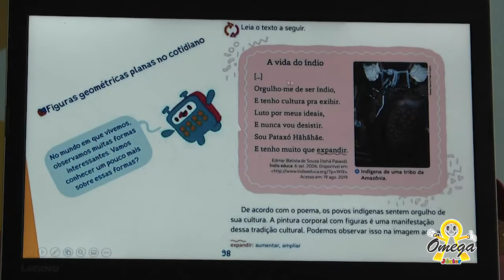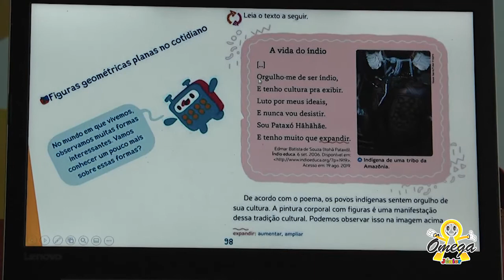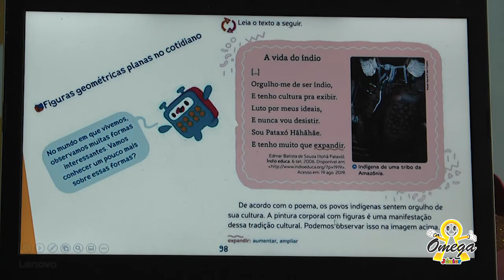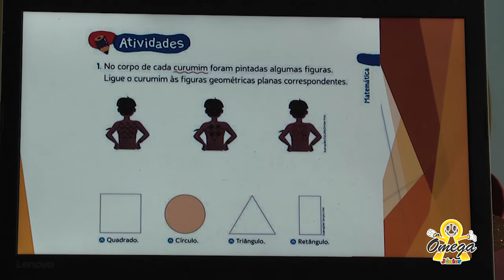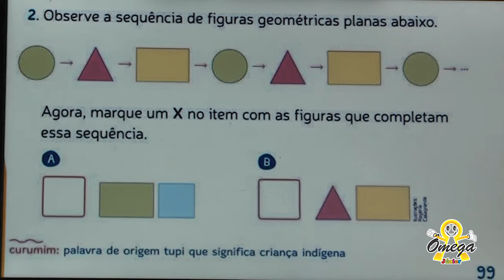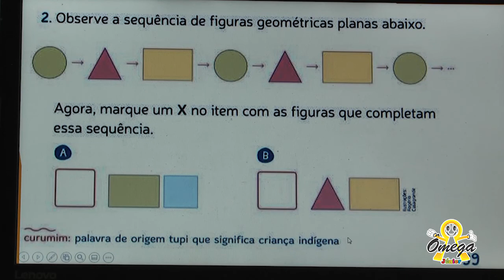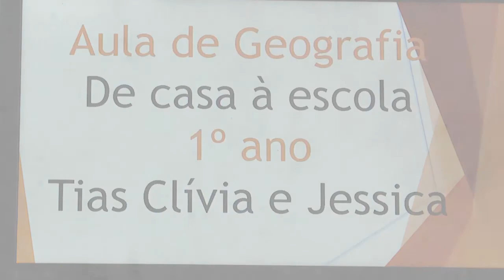1º Ano Fundamental I Matemática Figuras Geométricas Planas 08/09/2020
1º Ano Fundamental I   Matemática   Figuras Geométricas Planas   08/09/2020